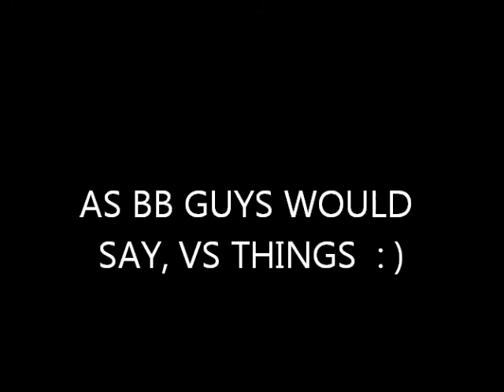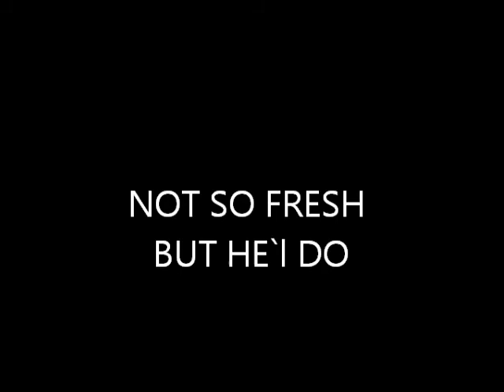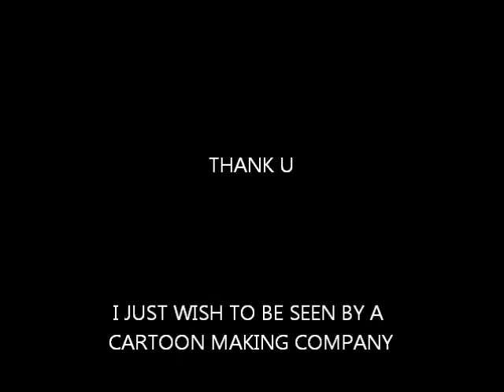BELLINAS VALEDICTORY SERVICE.wmv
valedictory service at bellina college